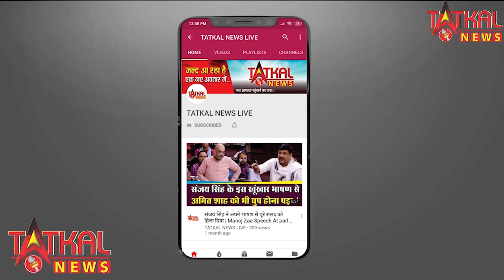राजस्थान बॉडर पर बैठे किसानो पर मोदी सरकार ने बरसाई गोली || Farmers Protest || TatkalNewslive